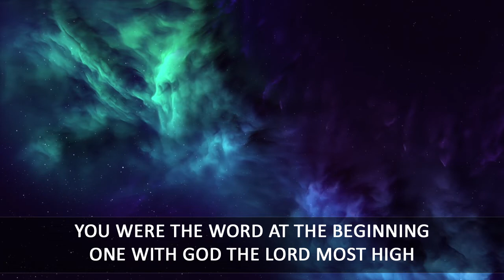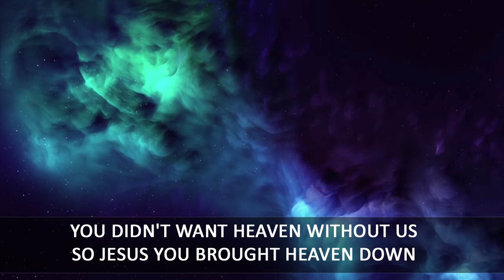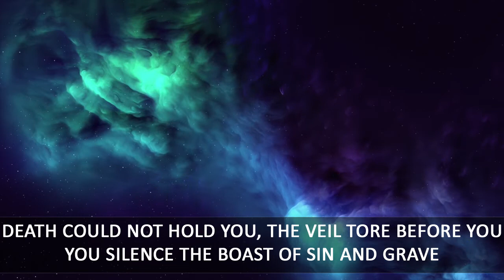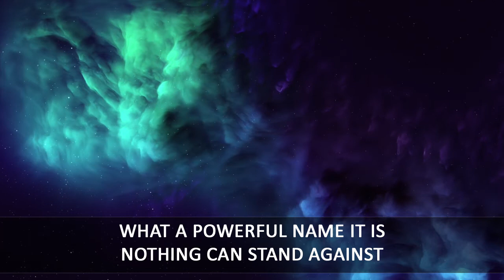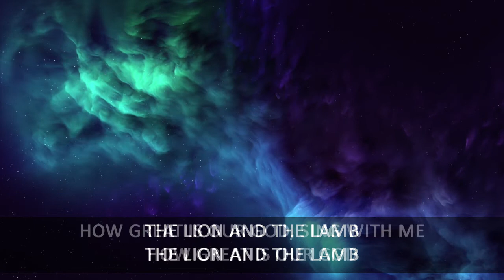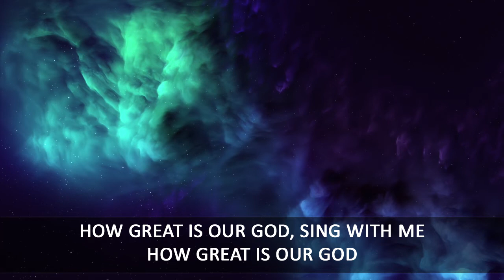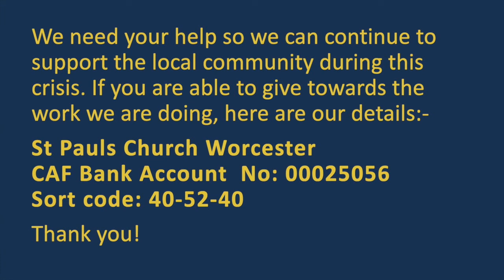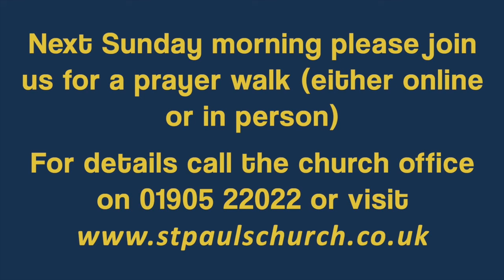St Pauls Church Worcester 16-08-2020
St Paul's Church Worcester - Sunday service - 16th August 2020. The Parable of the "Prodigal Son" video by Saddleback Kids - used by permission.